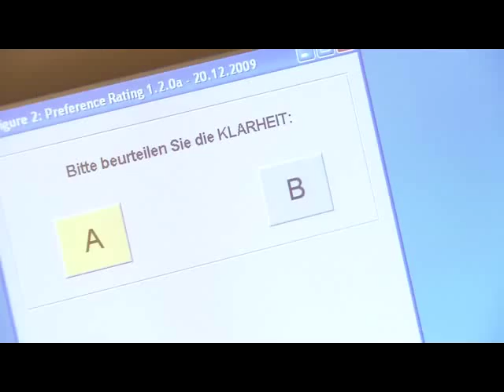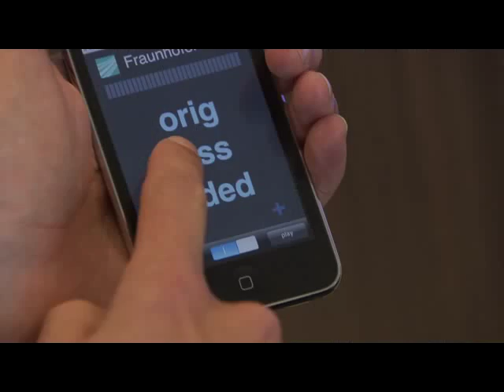Hearing4all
Cluster of Excellence application: Models, technology, solutions for diagnostics, restoration and support of hearing.